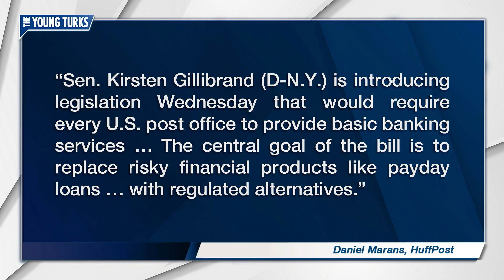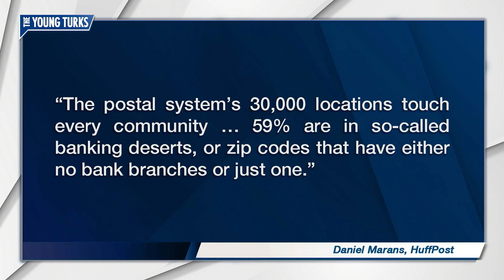Kirsten Gillibrand Proposes Post Office Banking For All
This is a bold and progressive plan that would help millions of Americans and hurt predatory banks. Cenk Uygur and John Iadarola, hosts of The Young Turks, discuss.

"Sen. Kirsten Gillibrand (D-N.Y.) will offer a bill to establish retail banking services at every U.S. post office, her office announced Wednesday.

Gillibrand will introduce a bill that would make the U.S. Postal Service (USPS) offer checking and savings accounts, small-dollar loans, debit cards, cash withdrawals and money transfer services in each of its roughly 30,000 offices.

The proposal has been popular among liberals for several years, but has earned recent mainstream support from prominent progressive politicians. Supporters of postal banking say it could give millions of Americans in areas without banks access to essential financial tools.
U.S. post offices offered banking services in the early 20th century, and supporters of bringing back the practice say it would help undercut predatory lenders and short-term, high-interest “payday” loans.”*